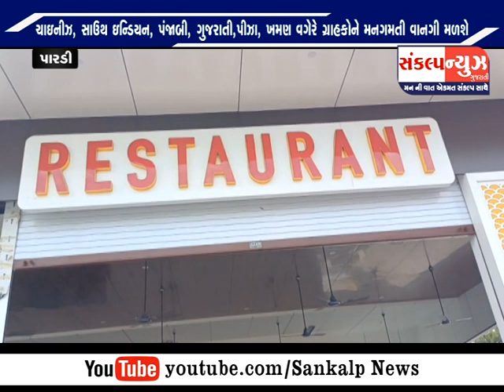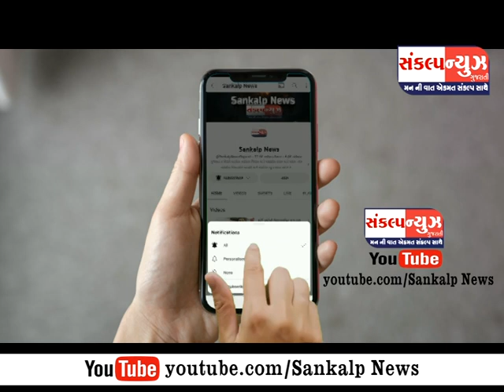પારડી ખડકી હાઇવે સ્થિત હોટલ TFC ફૂડ પ્લાઝાનું ઓપનિંગ કરાયું